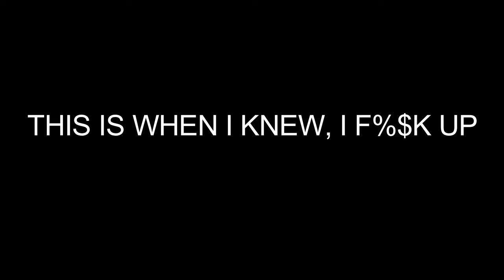WORST MAKEUP FAIL EVER || THE WORST MAKEUP TUTORIAL EVER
Hey guys, today's video is all about worst makeup fails ever! This is the most funny makeup tutorial ever. In this video I do an Arab / Dubai man makeup. I hope you enjoy.Thank you guys so much for watching. 😊